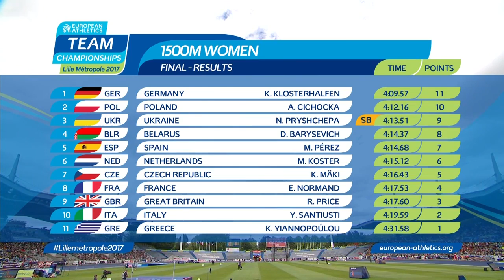My Favourite Races of Konstanze:Episode 6 European Athletics Team Championships (Re-upload)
Hello,dear fans and friends! I did a re-upload of this video.The reason for it was a comment about the bad quality.And indeed I used very light filters. In this video I haven't used any of filters or music.Instwd of music there is the original audio of the run.I decided to not use music here, because 99% of the comments are about the music,rather than Koko's races.I am tired of seeing "Terrible music" or "lousy soundtrack in most of the videos.The Glasgow's video I used song of the great quartet "Bond" and one song of one my favourite bands "Coldplay".Yet there was still not pleased viewer.I like any kind of comment,so I hope you are happy now.As I said many times:"The idea is to watch Koko's races and her progression,not the songs."I used this kind of songs before for two reasons 1-To avoid copyright and 2-That was my music taste and I couldn't figure out better songs that could represent Konstanze.I hope you like todays video and tell me what you think in the comments. If you still don't like the music then give your suggestions for a song for the next videos.

-Rosti